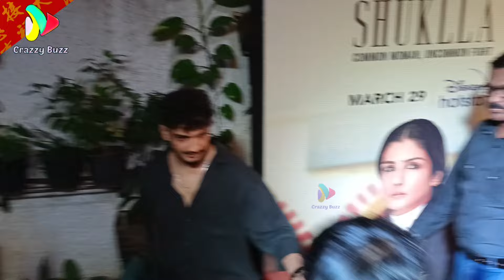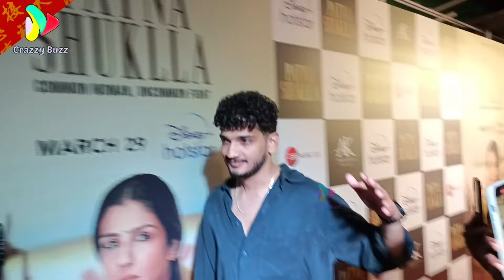BB17 Fame's Are Here Birthday Girl Mannara Ankita,munawar, KhanZaadi Uncut Exit Video 😍